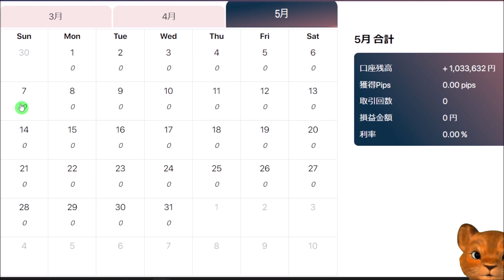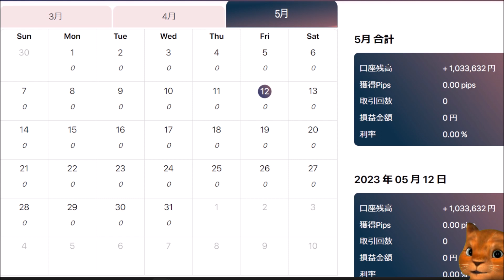【不労所得⁉】完全自動売買ツール！実際に100万円で検証してみた！！5／12